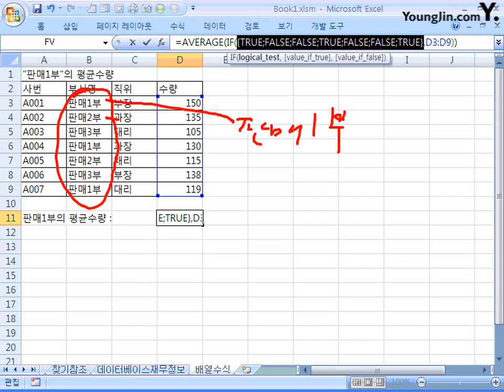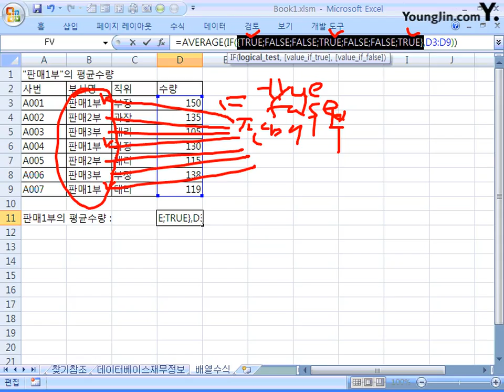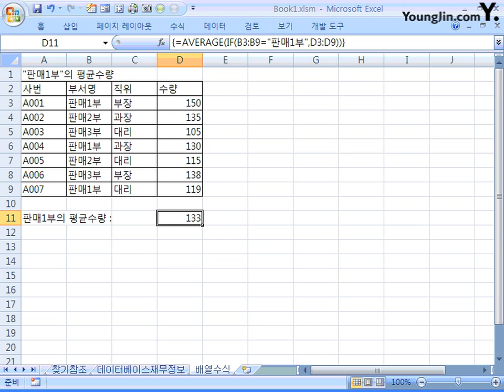30_배열 수식